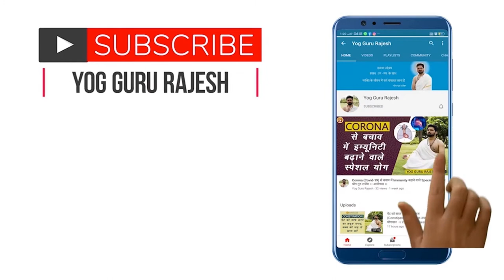Types of Pranayama। YogGuru Rajesh। Aarogyam। Breathing Exercises। Yogic Lifestyle। Yoga। Health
In this video, YogGuru Rajesh speaks about the different types of Pranayama. He gives a detailed description on various kindsof pranyama.

The countdown for the International Day of Yoga 2021 has begun. 6 days to IDY 2021. Join us on 21 June 2021 for a Session with YogGuru Rajesh at 6:30 am for Free.